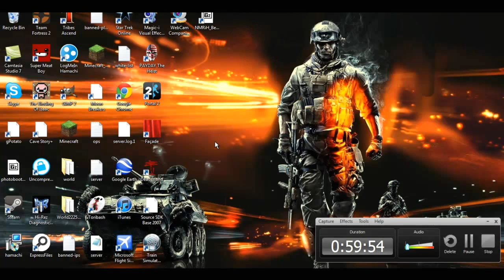Minecraft: Hunger Games - Victory!!!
Me and FezTurtle Finally win!!! ( Spoiler Alert! )

My baseball season is now over so expect me to make more Videos! We took 3rd in playoffs, So close to the championship to go to state!

Getting a new mic soon so thumbs up for that :D